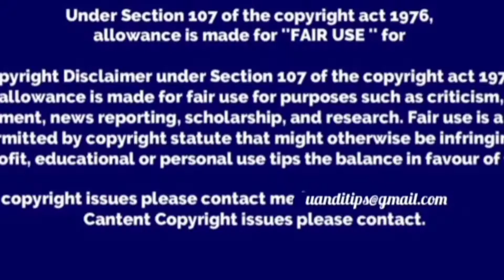Bigboss Day#2 Expect the unexpected 👍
All contestants have settled in day 2 and introduction tasks are given. everyone is nervous to get likes,hearts and dislikes. thrilling stories are coming up 👍